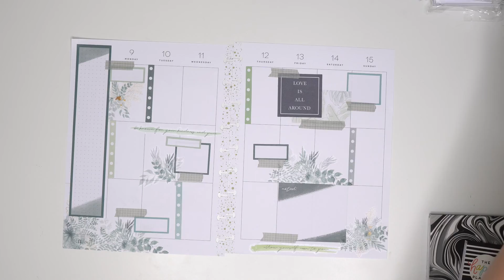Plan with Me | Classic Happy Planner | May 9-15, 2022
I needed something calm and relaxing when I planned this spread, so I decided to go with peaceful sages and calming colors!

~Send me Happy Mail:
Amber Thorne
7661 McLaughlin Rd. PMB 286